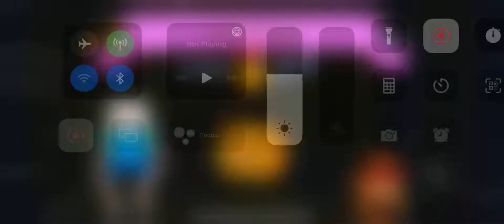Bloons Adventure Time - Picnic Time - Extreme